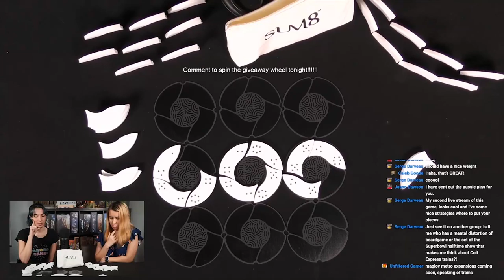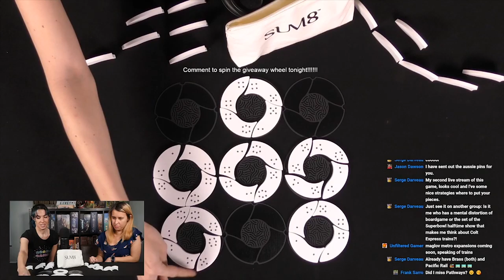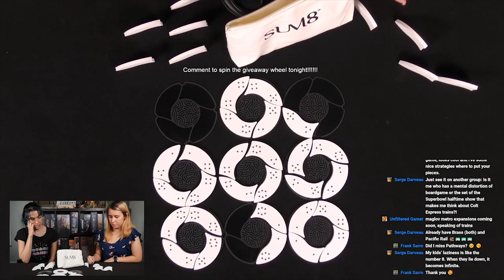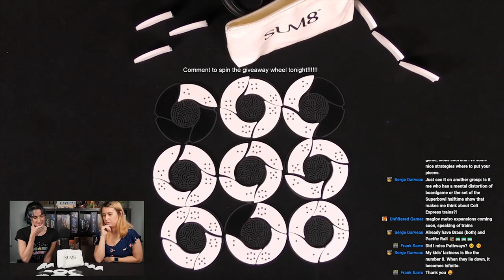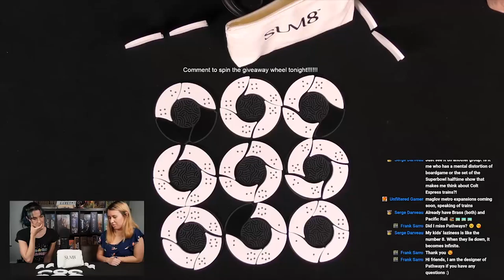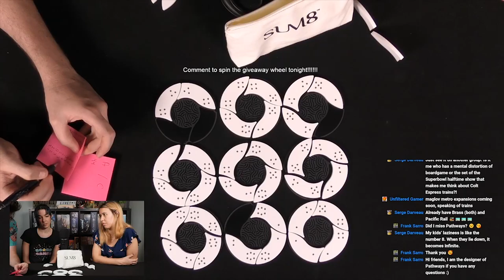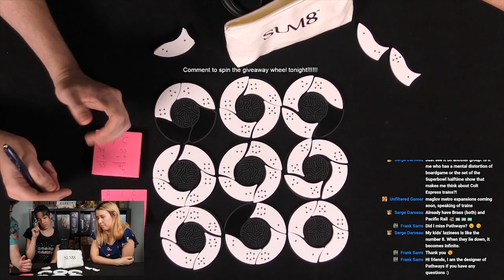Pathways and Sum8 Live Stream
Pathways and Sum8 by Unfiltered Gamer

Check out
Pathways: